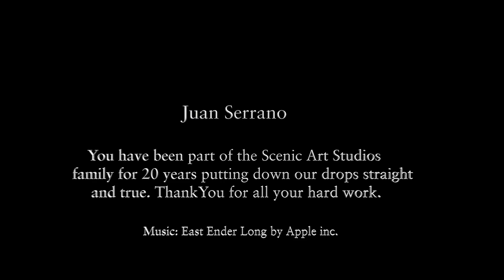Scenic Art Studios - JUAN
Juan Serrano has been part of the Scenic Art Studios family for 20 years and counting. We are grateful to have such a kind heart always looking out for us. Keeping our backdrops straight and true!!!